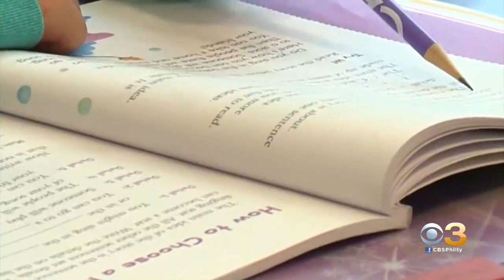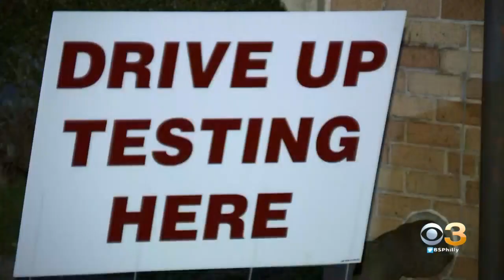Garnet Valley Schools Superintendent Worries New Federal COVID-19 Testing Effort Could Hamper In-Per